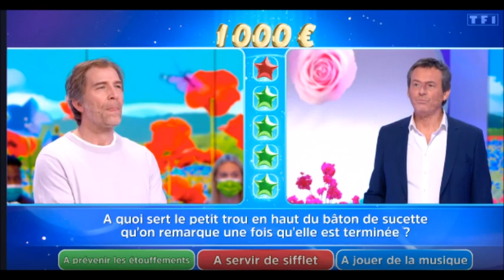12 Coups de Midi l'étoile Mystérieuse de Myléne Farmer trouvé par le prof de philo mi-avril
lien site de tee shirt cliquez dessous